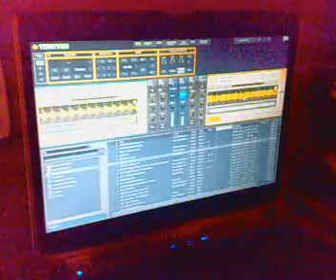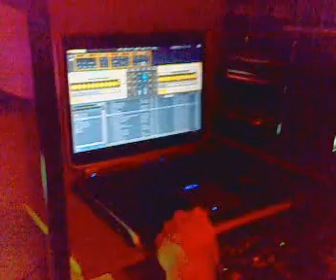KDB test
Tytuz and Krysiz practising a Kozmik Duzt Bunniez setusing Traktor3/Hercules and Turntables to mash up some techno!